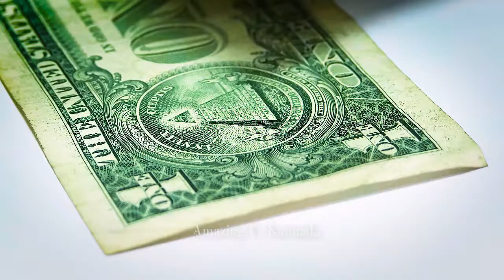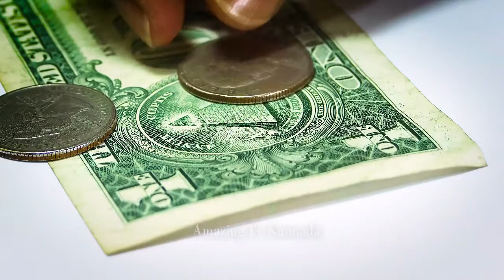ಐರ್ಲೆಂಡ್ ಮಾಹಿತಿ. Information about Ireland in Kannada Ep_06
Information about Ireland in Kannada language
Amazing facts about Ireland in Kannada
Interesting facts about Ireland in Kannada

ನಾವು ವೀಡಿಯೊದ ಮುಖಪುಟದಲ್ಲಿ ತಿಳಿಸಿರುವ ಹಾಗೆ ನೀವೂ ಕೂಡ ಈ ವೀಡಿಯೊದಿಂದ ಹಣ ಗಳಿಸಲು
ಈ ಕೆಳಗಿನ steps ಅನುಸರಿಸಿ...
1) ವೀಡಿಯೊನ ಪೂರ್ತಿಯಾಗಿ ನೋಡಿ, ಲೈಕ್ ಮಾಡಿ
2) ಆಮೇಲೆ ನಿಮ್ಮ ಸ್ನೇಹಿತರಿಗೆ ಈ ವೀಡಿಯೊನ watsapp, facebook, instagram ಮೂಲಕ ಶೇರ್ ಮಾಡಿ.
3) ನೀವು ಶೇರ್ ಮಾಡಿದ ಫೋಟೋ ( screenshot ) ನಮಗೆ ಕಳುಹಿಸಿ.
5) ಯಾರು ಅತೀ ಹೆಚ್ಚು ಶೇರ್ ಮಾಡಿರುತ್ತಾರೋ..ಅವರಿಗೆ ನಮ್ಮ ಚಾನೆಲ್ ವತಿಯಿಂದ 500 ರಿಂದ 1000 ರೂ. ನೀಡಲಾಗುವುದು.
6) ನೀವ್ screenshot ಕಳಿಸುವಾಗ ತಪ್ಪದೆ ನಿಮ್ಮ Phonepay, Googlepay or Bank acount no. ನಮಗೆ ಕಳುಹಿಸಿ.
7) ಧನ್ಯವಾದಗಳು..